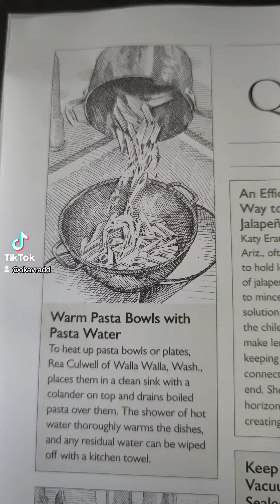April 4th 2023